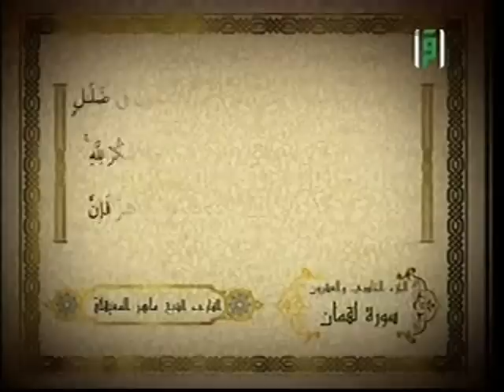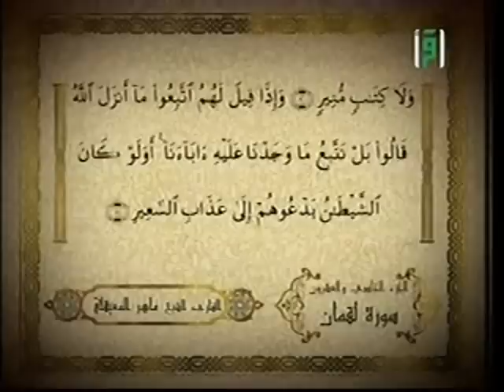Le Saint Coran Hizb 41 - Sheikh Mahir Al-Mu'ayqali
Le quarante et unième hizb du Saint Coran (Sourates Al-'Ankabût v46 - Luqmân v21) psalmodié par le Sheikh Mahir Al-Mu'ayqali.

Un juz' (en arabe: جزء, pluriel اجزاء ajza', signifie littéralement «partie») est l'une des 30 parties de longueur sensiblement égale dans laquelle le Saint Coran est parfois divisé. Lorsque le Saint Coran est divisé en 60 parties on parle alors de hizb. Un juz' correspond donc à deux hizb. Cette division facilite la récitation du Coran pendant les prières ainsi que son apprentissage et son étude.